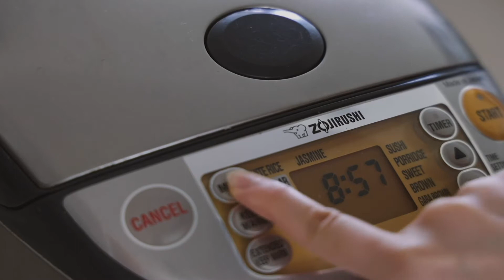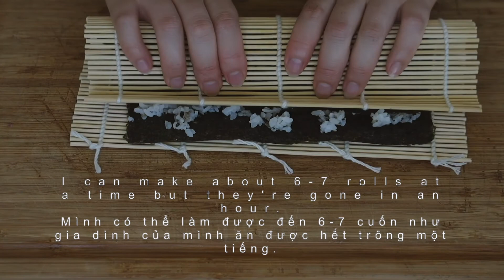Kimbap 김밥 Tuna & Spam Món ăn Hàn Quốc Cuộn Kimbap ASMR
Hi Everyone! This is my own semi weird recipe for kimbap. You can honestly use anything you have in your pantry to make kimbap but these are my go to ingredients. It's super easy to make a lot all at once but very time consuming.

Chào các bạn! Đây là công thức kỳ lạ của riêng mình. Hôm nay mình làm món ăn Kimbap của người Hàn. Hy vọng mọi người thích nha~~~

Basic Ingredients:
- Roasted seaweed paper
- Sushi rice/short grain rice
- rice vineger
- sesame seed
- sesame oil
- kimchi
- carrot
- cucumber
- spinach
- spam
- canned tuna

Xx
M